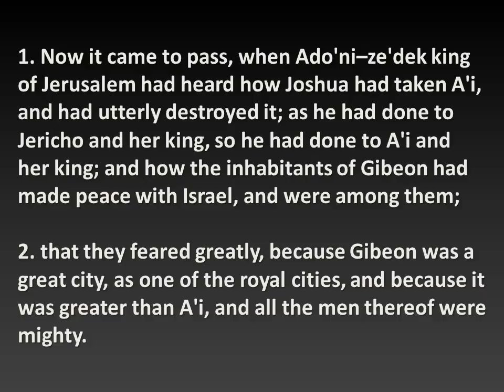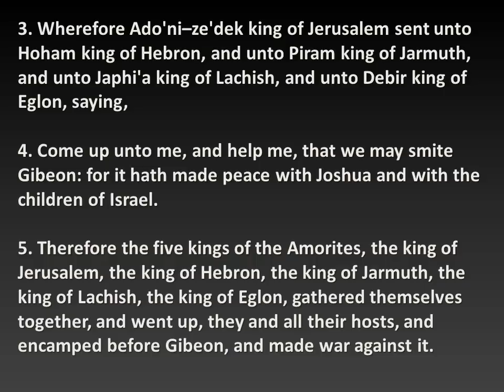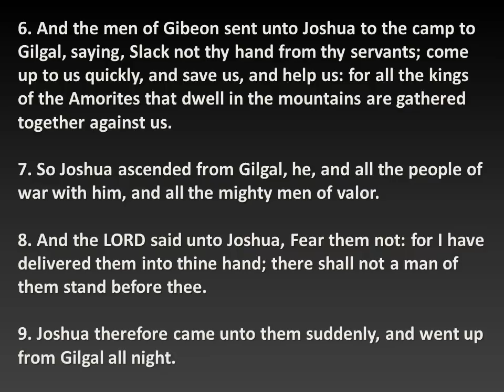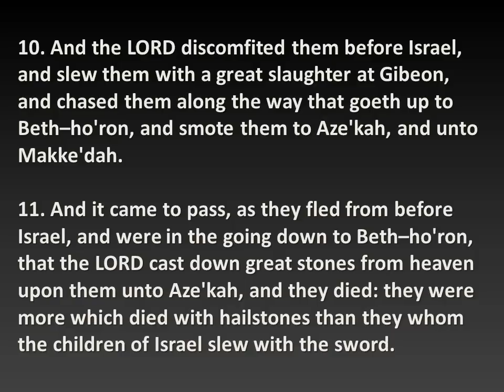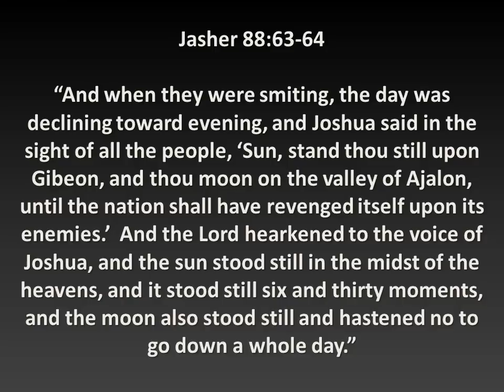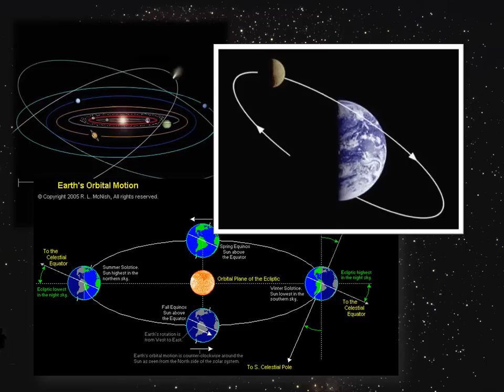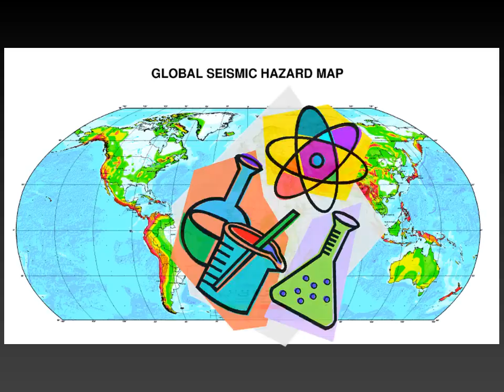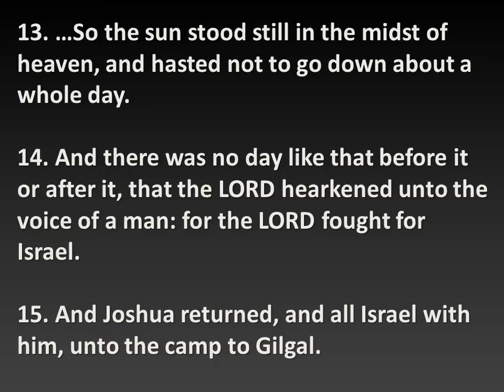Literally Joshua 10 Part 1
Joshua commanded the sun to stop in the sky, and the scentific evidence to prove it.

Based on the "Literally Genesis" concept by paulchartley.